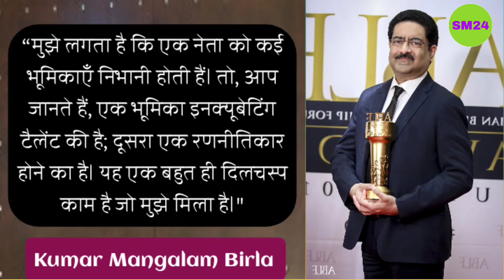KumarMangalamBirla। आदित्य बिड़ला समूह के अध्यक्ष के विचार Kumar Mangalam birla Quotes in Hindi।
I Use This items
You Can Also use For buy

1. My Mobile
2. Camera

5 Books For Success You Must Read

1. Lok Vyawhar
2. Rich Dad poor Dad
3. Thinks and Grow Rich
4. Cashflow Quadrants
5. Marketing 4.0

More inquiry

Others videos

@This Channel Is Created Only For Entertainment And Educational Purpose Only.